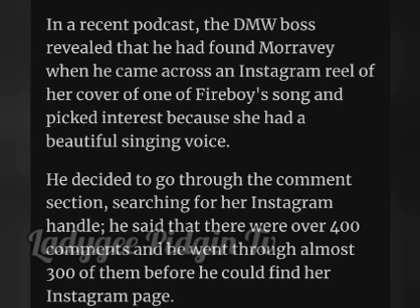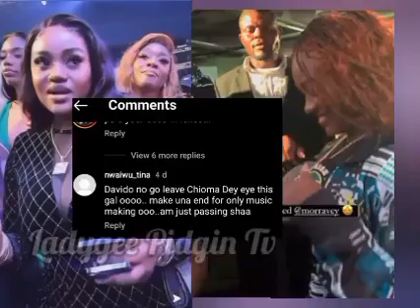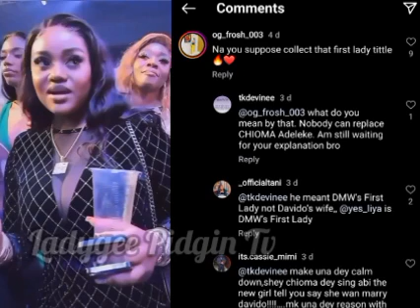Chivido Fans In Sh0ćk As Davido Reveals He F@ll In L0v£ At 1st S!ght With His New Female Artist